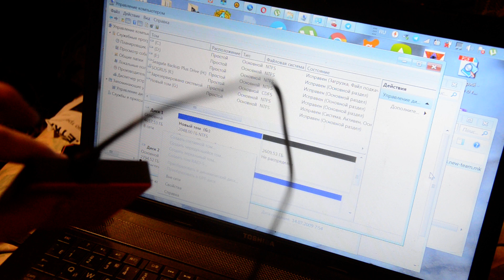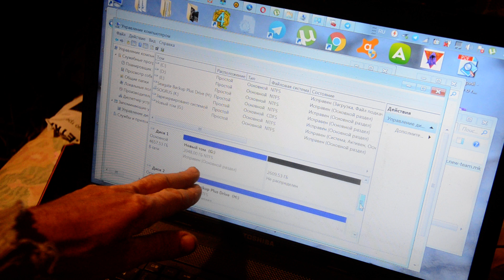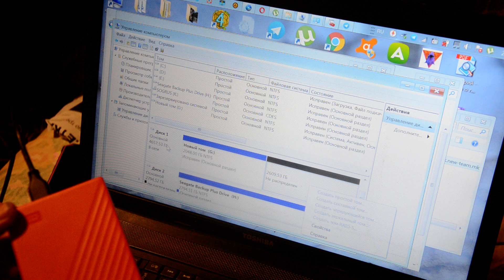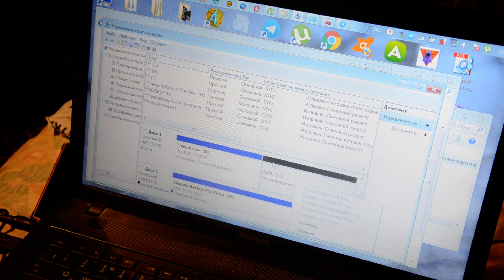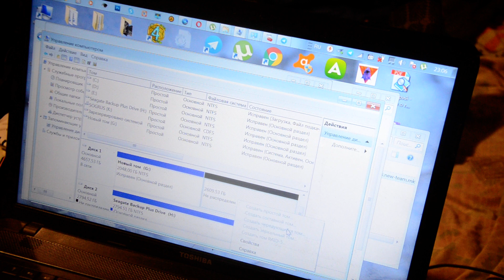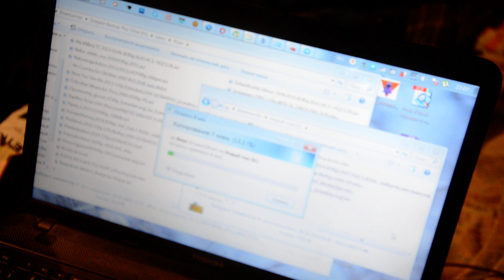HDD для любого телевизора, преобразовать в MBR без командной строки ,